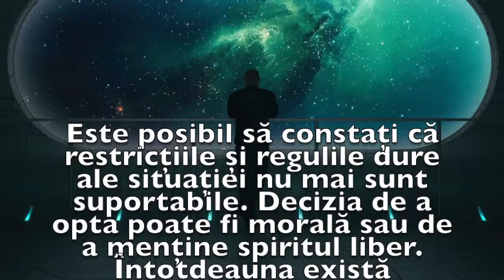Previziunea zilei de 20 Ianuarie